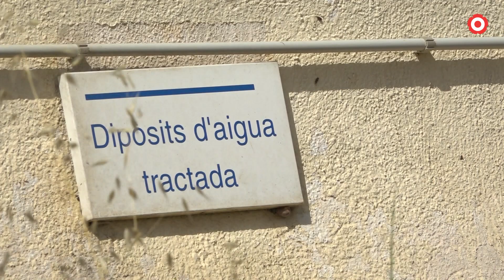Botarell espera rebre l'aigua del CAT l'estiu de 2024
Aquest estiu, Botarell ja s'ha vist obligat a dur a terme restriccions d'aigua, amb talls en el subministrament durant les nits i, fins i tot, amb la necessitat de portar camions cisterna al nucli principal del municipi.